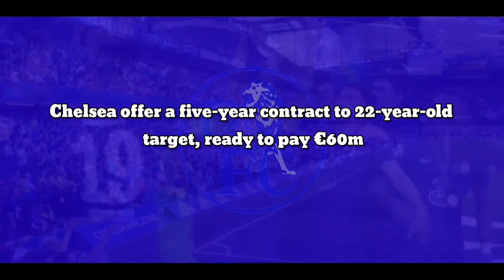PAYMENT TODAY: Chelsea succes offer a five-year contract to 22-year-old target, ready to pay €60m